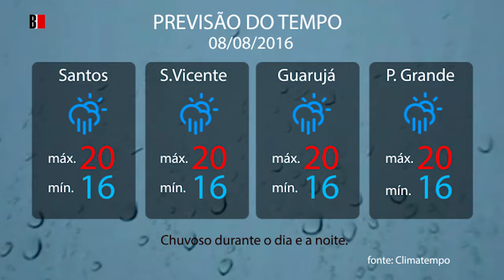Previsão do tempo 08/08/2016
Chuvoso durante o dia e a noite.